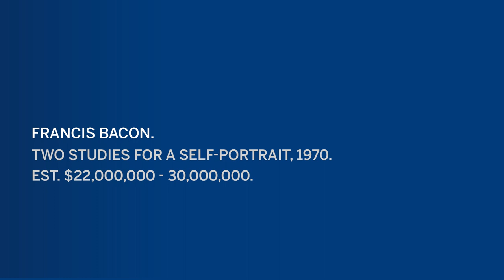First Look: Francis Bacon, Two Studies for a Self-Portrait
Two Studies for a Self-Portrait represents the pinnacle of Francis Bacon’s most significant and enduring body of work: the self-portrait. This work is a major highlight of Sotheby’s Contemporary Art Evening Auction on 11 May in New York.